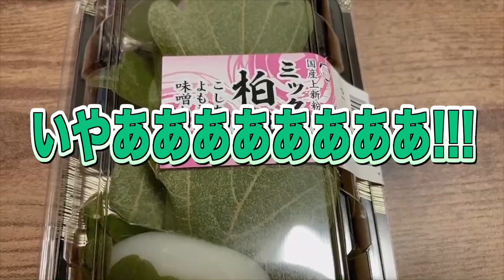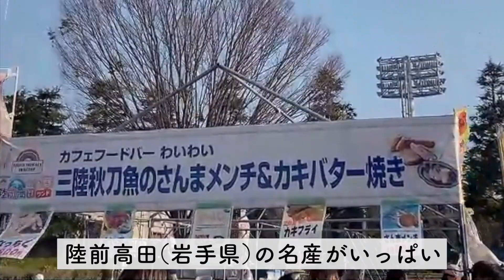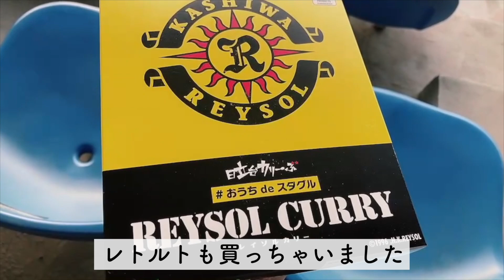川崎フロンターレvs柏レイソル | サラのJリーグ観戦リポート【ACL前に勝てて良かった】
☆☆☆イクパッパの「禊」大募集☆☆☆

チャンネル存続のために、登録者からの依頼を無料でやります
例）家の掃除、犬の散歩、店や商品のPR、シフト埋め、飯など何でも

【募集・実施期間】
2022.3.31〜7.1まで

【依頼について】
アナタ（登録者）のためになることなら基本なんでも
※基本 浜口(or岡村)への依頼でお願いします
※他メンバーへ（ゴゾンジ、しおん、サラ）の依頼は本人にかけあってはみますが諸般の都合で難しいかも

【料金】
無料（※交通費のみご負担ください）

【応募条件】
・ch登録者の方
・撮影OKの方（顔出しNGでも可）

【応募方法】
以下のいずれかまでご連絡ください。
（『禊の件』と入れていただけますと助かります）